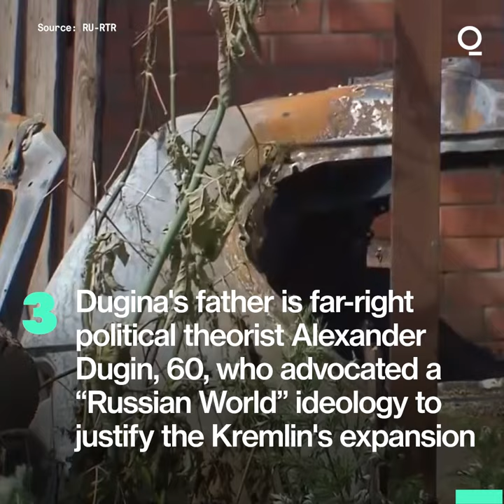Russia Probes Car Bombing That Killed Daughter of Putin Ally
The daughter of a prominent Moscow nationalist who advocated a “Russian World” ideology to justify expansion by the Kremlin, and who’d herself been sanctioned by the US and UK, was killed in a car bombing.

Darya Dugina, 29, whose father is far-right political theorist Alexander Dugin, died when the Toyota SUV she was driving exploded about 20km (12 miles) west of the capital on Saturday night, according to Russia’s Investigative Committee.